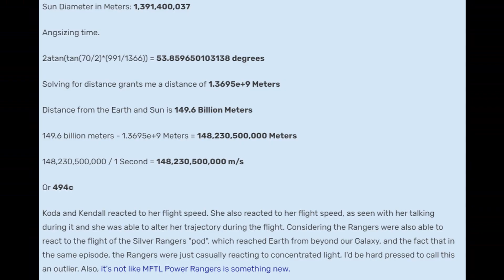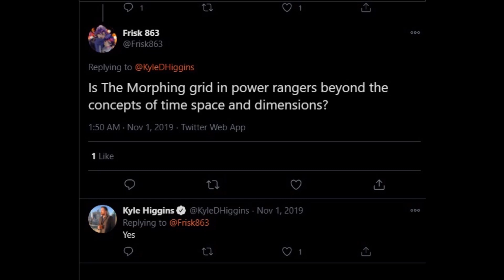Power Rangers Are STRONGER Than You Think | Mighty Morphin Power Rangers